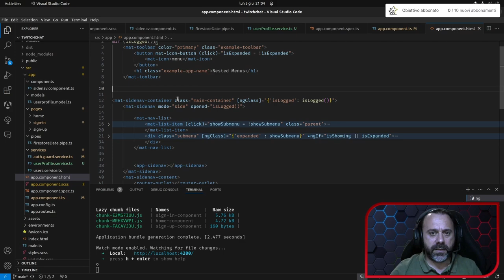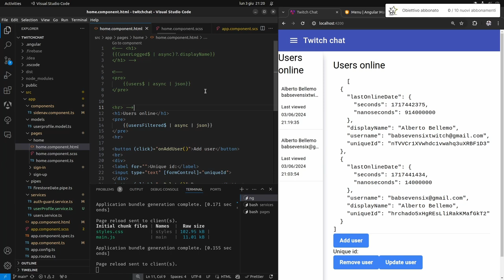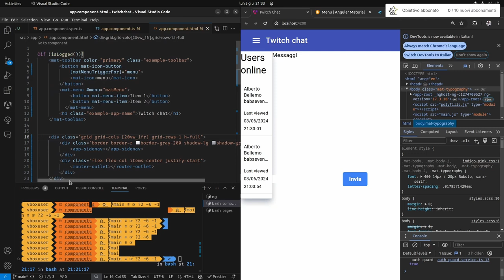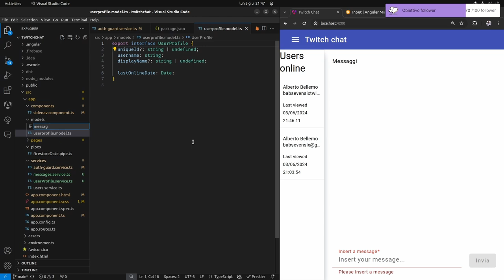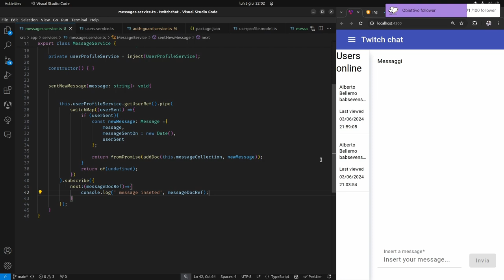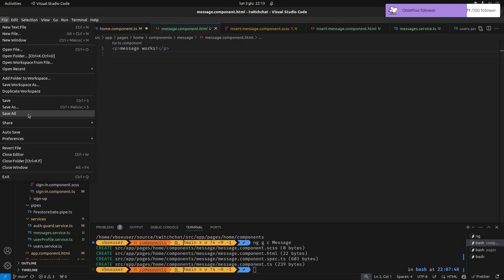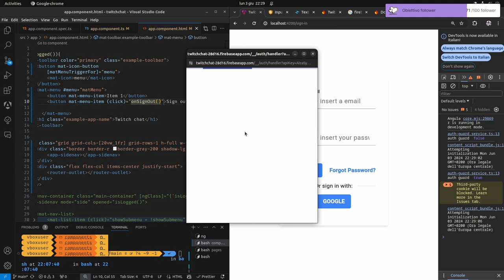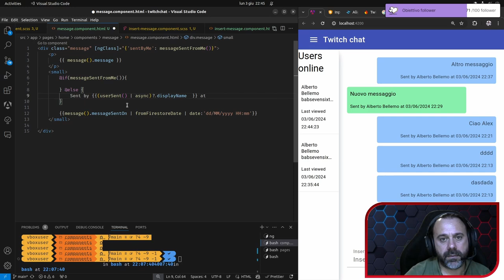Angular 17 e Firebase - Parte 9:Layout Finale e i Messaggi Chat - DocumentReference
In questo video, completiamo il layout finale della nostra app e ci concentriamo sulla gestione dei messaggi della chat utilizzando Angular e Firebase. Ma non ci fermiamo qui! Ti mostrerò anche come fare una reference a un documento di un'altra collezione in Firebase, un aspetto essenziale quando si vuole aggiungere un riferimento ad una collezione diversa.